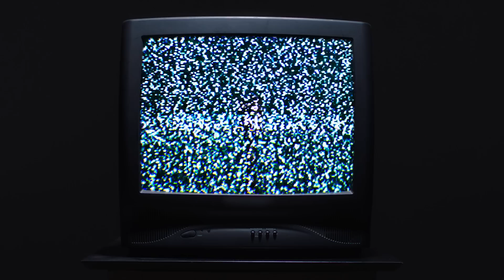SCOTTY SIRE - BUFFET (Official Music Video)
Video Directed By:
Brent Campanelli
& Andrew Fitzpatrick

Song Written by:
Scott Sire
Andrew Fitzpatrick

Produced & Mixed by:
Andrew Fitzpatrick

Mastered by:
Nick Stetina- @nick_stetina

Thank you Dancers!
Kylie Montoya @Kylie.montoya
Carsyn Bolin @cambyyy__
Kiana Lubbers @_kianafaith_

Special Thanks to Zane Hijazi for starring in the video. Also all my other frickin sick friends.

More Music!